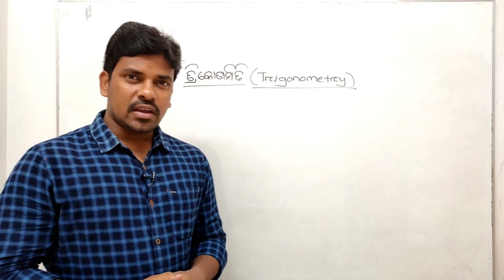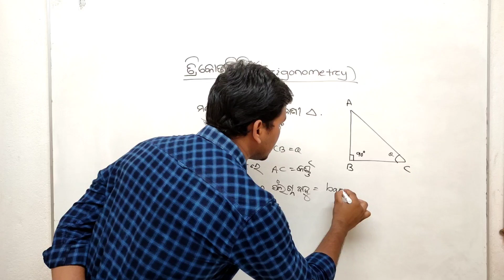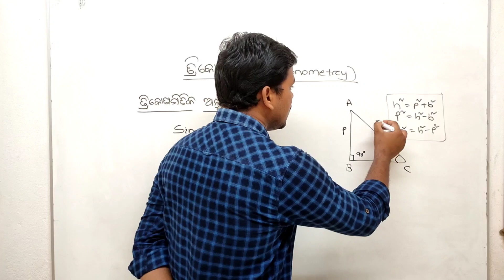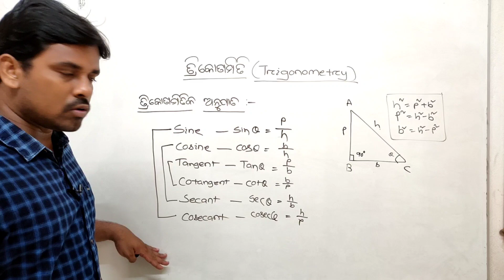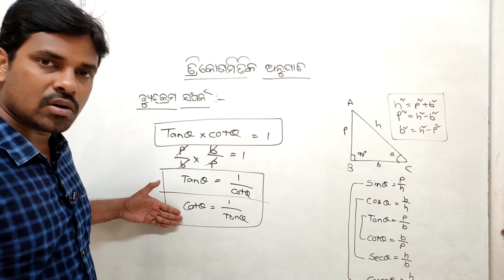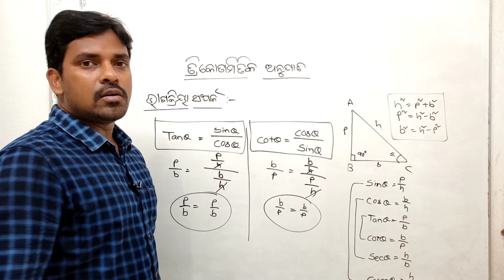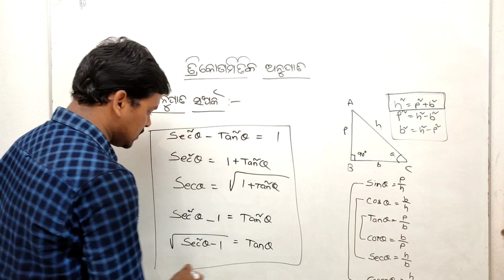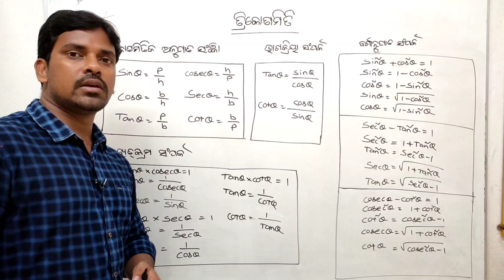Trigonometry in odia||class 9th trigonometry basic parts|| ତ୍ରିକୋଣମିତି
TRIGONOMETRY BASIC FORMULA ||    ତ୍ରିକୋଣମିତି ସୁତ୍ର || ନବମ ଶ୍ରେଣୀ || ଅନୁଶୀଳନୀ -   7(a) Basic

About me : My self Mr. Madhusudan. I am from Gunupur dist-Rayagada Odisha.

About Video - In this video I am explaining about trigonometry basic formula explaining in odia language. This video is for 9th & 10th class students

About Channel : for education purpose